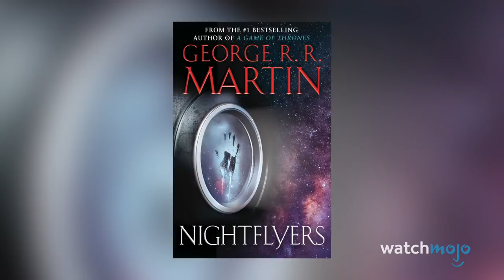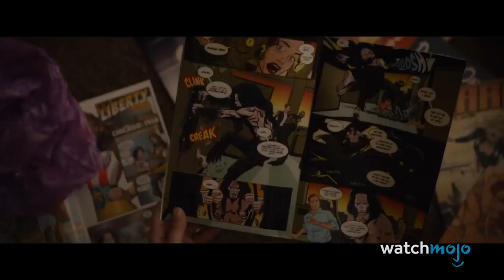Top 10 Comic-Con 2018 Trailers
Comic-Con has come and gone, and in its wake, we have a ton of new trailers to look at. These are the best trailers that debuted at this year's San Diego International Comic-Con.

#10: “Deadly Class” (2019-)
#9: “Nightflyers” (2018-)
#8: “Disenchantment” (2018-)
#7: “Young Justice: Outsiders” (2019)
#6: “Shazam!” (2019)
#5: “Fantastic Beasts: The Crimes of Grindelwald” (2018)
#4: “Aquaman” (2018)